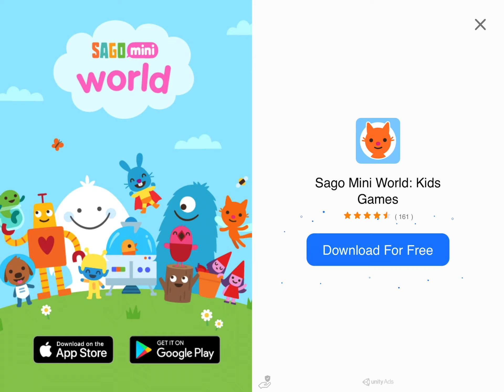Let’s Play Angry Birds EPIC: Square Forest and Southern Sea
In this episode of Angry Birds EPIC, we go to Square Forest and the Southern Sea.